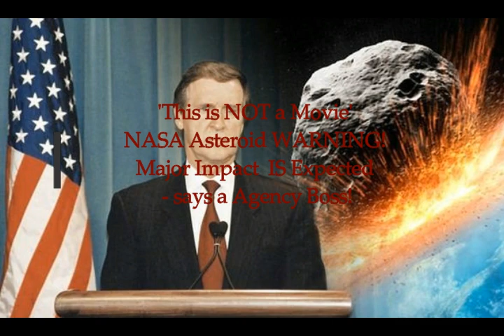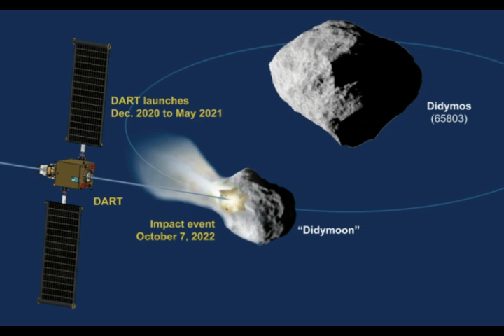"This is NOT a Movie" NASA Asteroid Warning! Major Impact IS Expected! -says NASA Boss!